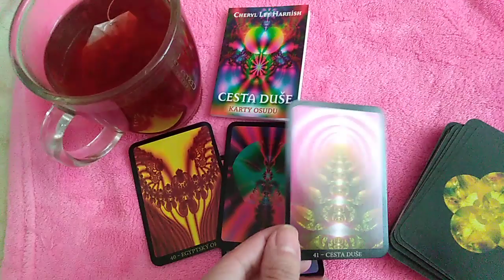UKONČENO (v dalších dnech se objeví odpovědi): Výkladový čas s kartami CESTA DUŠE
Ptejte se kartiček, inspirativní odpověď přiletí v komentáři nazpět.
A potěší...
Určitě, protože tyto karty jsou tak magicky moderní, nadšasové a vůbec, jsem sama zvědavá, jaký z nich nakonec budu mít dojem.

Chcete tvorbu Bonboniéry podpořit?
Máte možnost: č.ú.: 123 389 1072/3030   Velice děkuji za podporu
   SVŮJ, psaný výklad v příloze emailu můžete získat zde:
  Tady jsou moje podstatné nepodstatnosti, kočky a střípky života:
Tady zase něco kartového...
B: U modré kočky, Nakladatelství Synergie, Tarot a andělské karty (tam najdete většinou nejrychleji info o výkladových dnech zdarma)

  Knižní tipy ode mě:
Pro maminky a pro každého, kdo se chce rozpomenout na první (ne)zapomenutelný rok s dítkem: